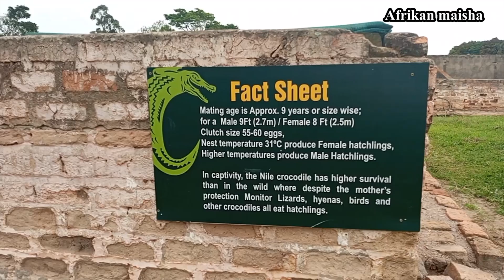Crocodile Farm//African Village life.